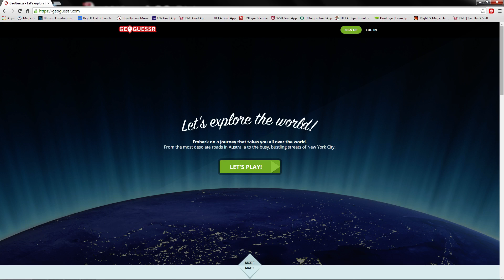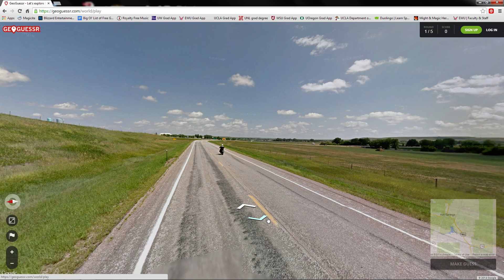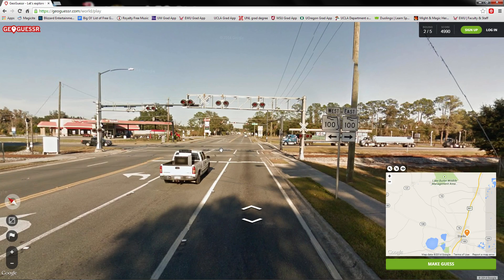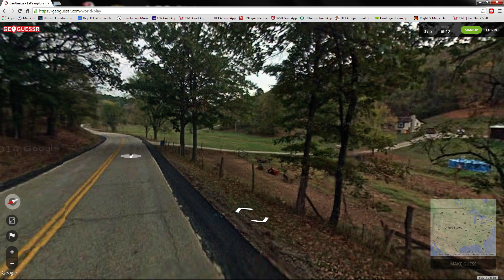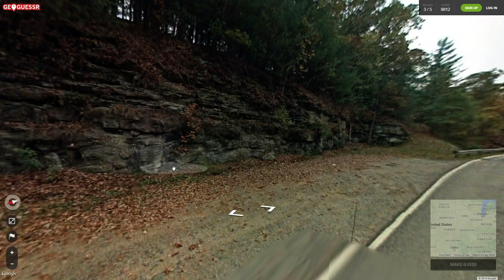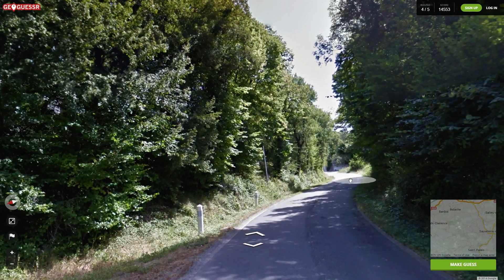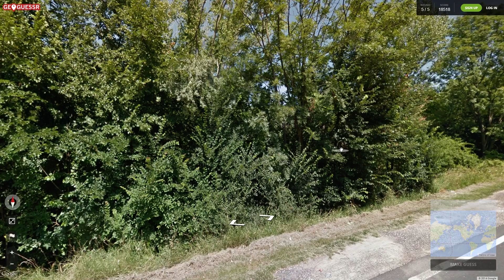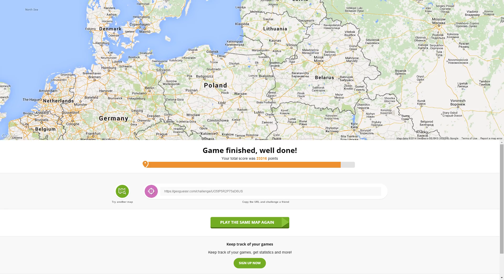GeoGuessr: Round 9 - Lucky Guess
I didn't really wanna say 'this looks like an Appalachian backwoods area with moonshine and rumrunners'.